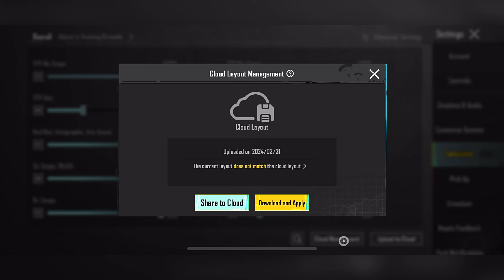New Update 3.1/Perfect Sensitivity is All You Need in BGMI/PUBG🔥💯